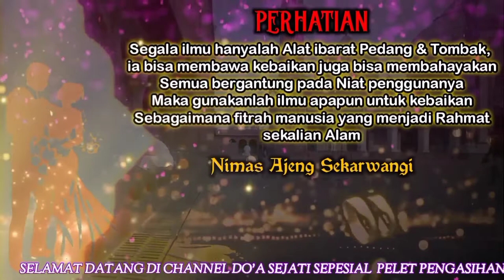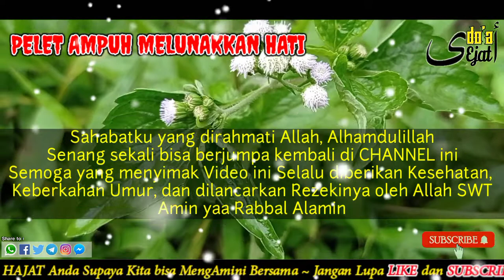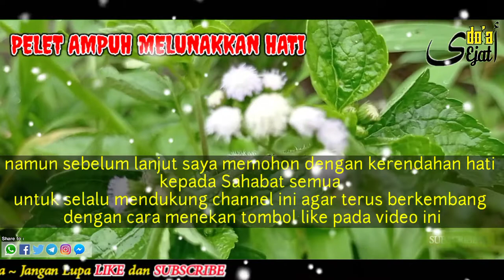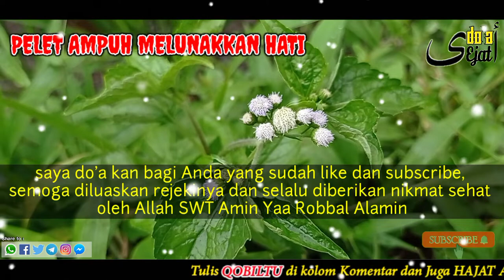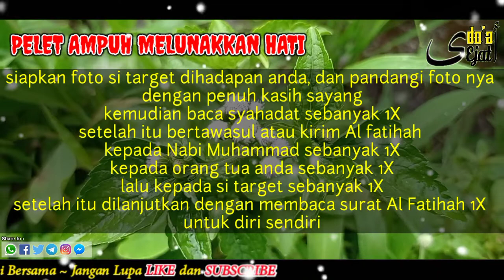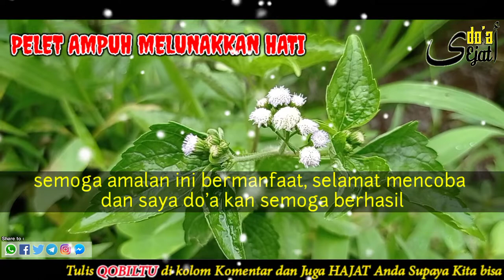PELET AMPUH‼️ANDA AKAN MUDAH MENDAPATKAN TARGET/WANITA INCARAN ANDA